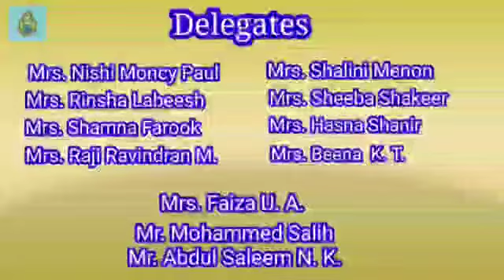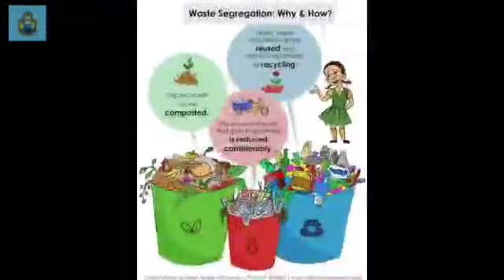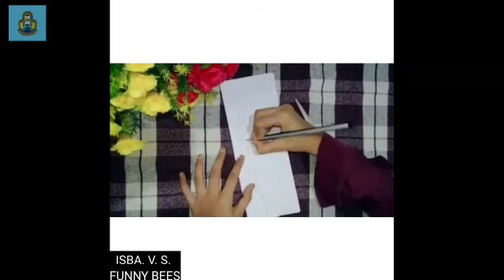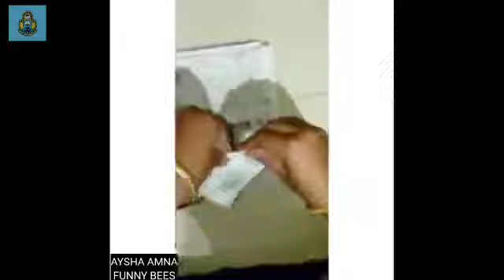"World Recycling Day 2020" Observed by ICA Montessori| ICA School